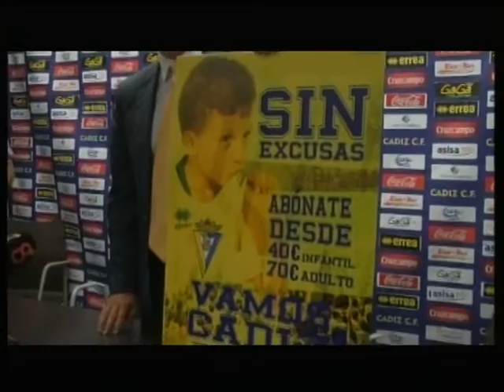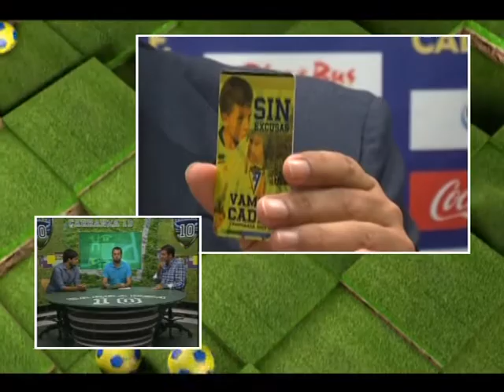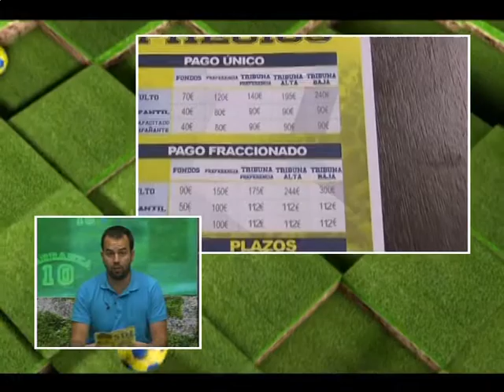Carranza 10 (20-06-14) (1)